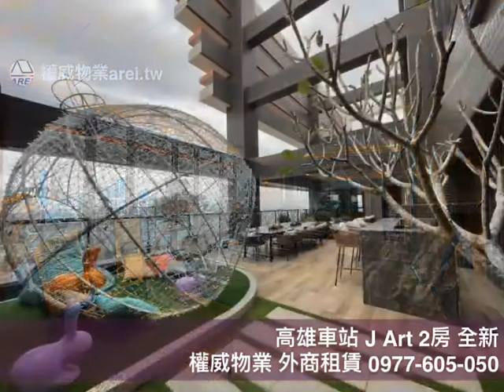Rent(租）美麗島JART時尚高樓層景觀兩房+車位 -高雄租屋權威物業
美麗島JART時尚高樓層景觀兩房+車位
Kaohsiung Main Station brightness 2room+parking
高雄站 明るい 2LDK+駐車
權威物業房屋租賃
歡迎委託-外商租賃-包租代管
✅玉淺不動產仲介經紀有限公司 (統編 53902886)
✅不動產經紀人：曾啓泰（104年高市字00643號）